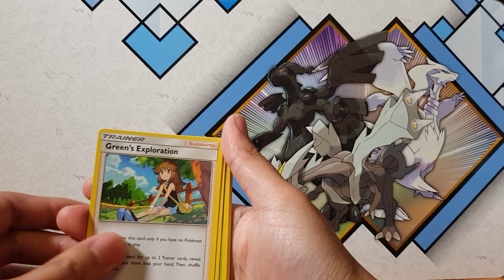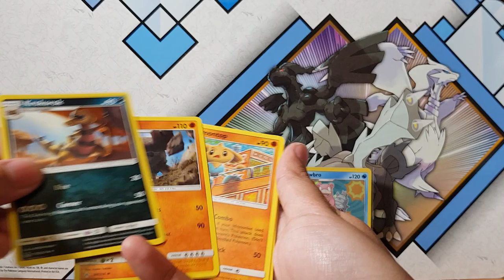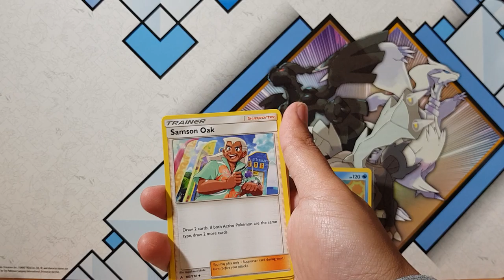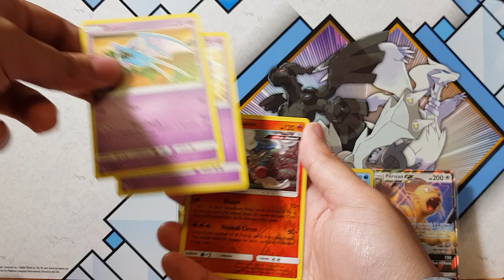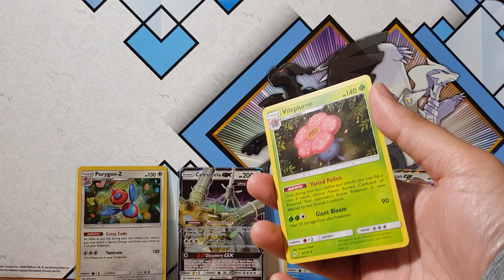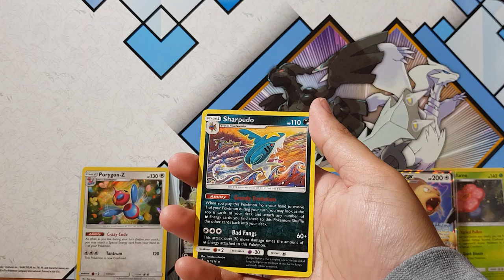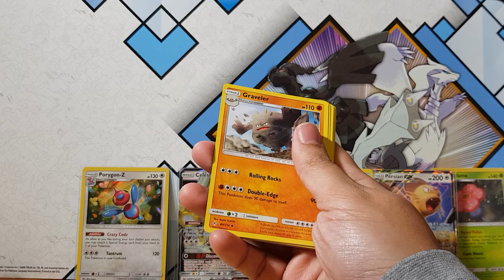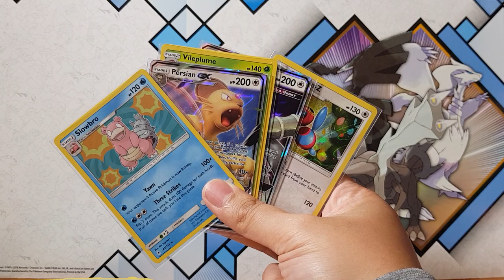Opening an Amazing Unbroken Bonds Booster Box! Great Pulls!! COME AT MEE! part 2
Come join me as I open the new Pokemon Unbroken Bonds Booster Packs. Here on this channel we love pokemon pack openings. I wonder what we will pull? Hyper Rare? Tag Team? GX?